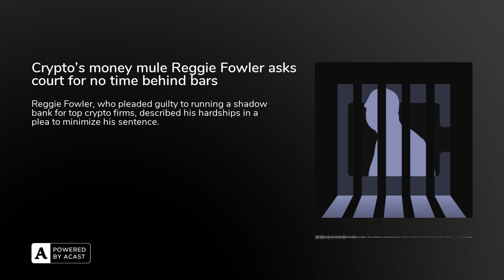Crypto’s money mule Reggie Fowler asks court for no time behind bars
Reginald Fowler, the former principal for crypto’s shadow bank of choice, Crypto Capital Corp, has given a sobering account of his personal hardships to court officials, in a bid to receive a lighter prison sentence that would see him spend no time behind bars.

Click on the video above to find out what the former crypto banker said.